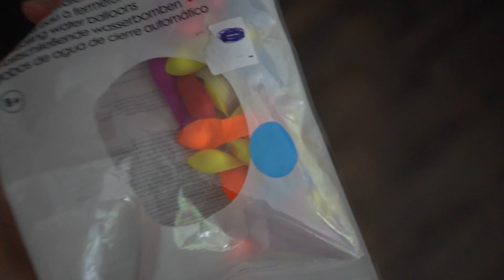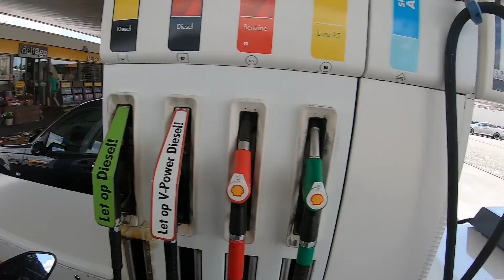VERJAARDAG VAN MIJN OPA VIEREN! CADEAUTJES!! #2146